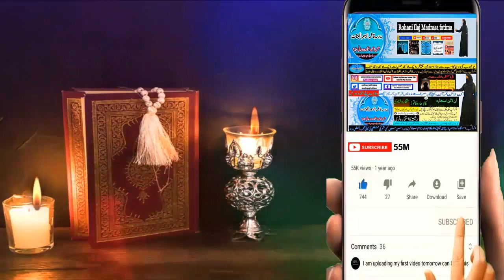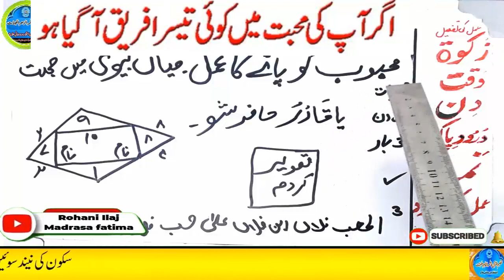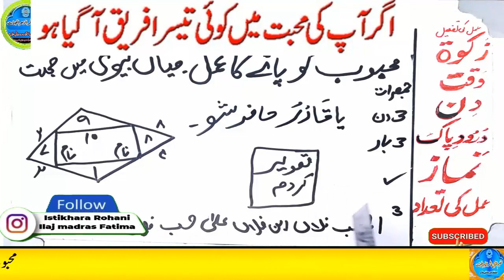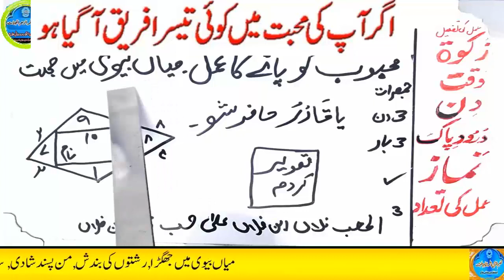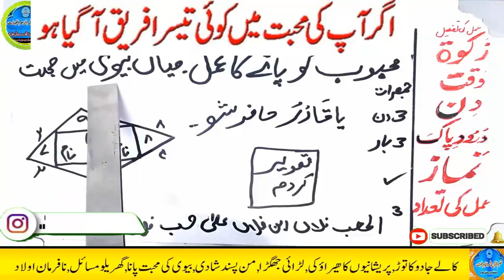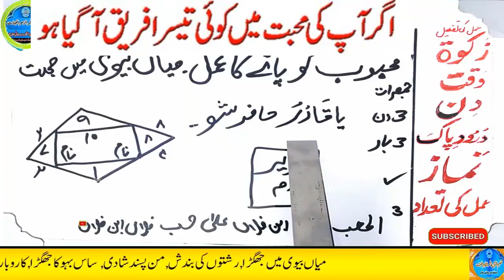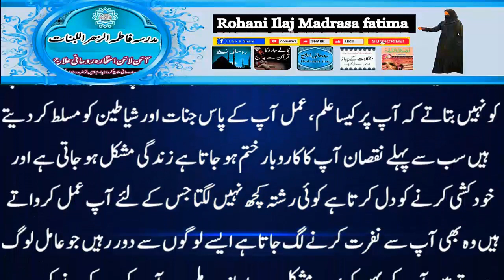mohabbat ka wazifa, wazifa for love, love marriage, mohabbat ka wazifa aag jesa, mohabbat ka taweez